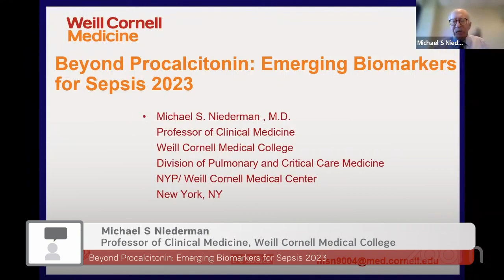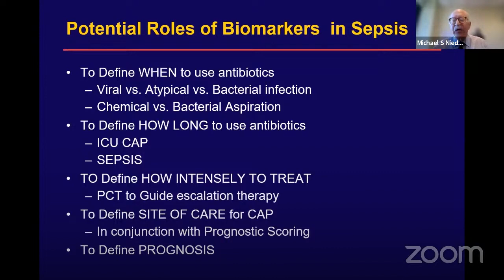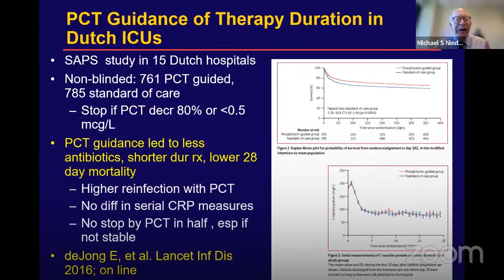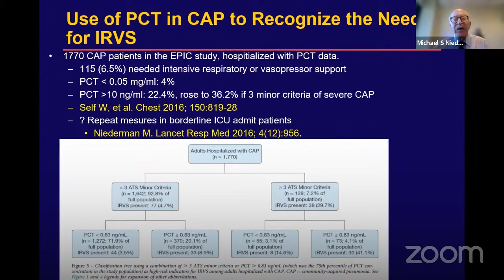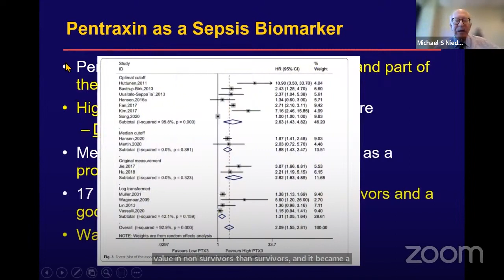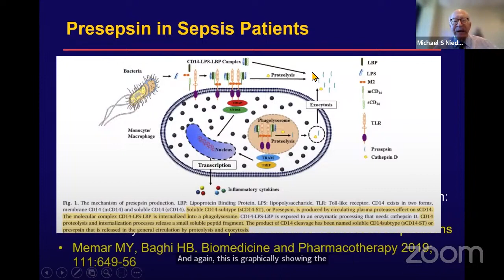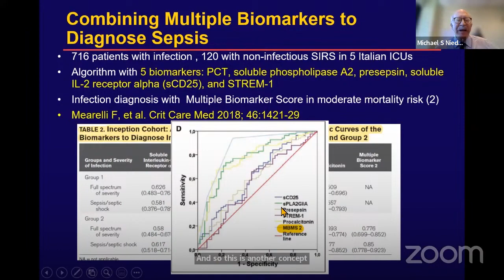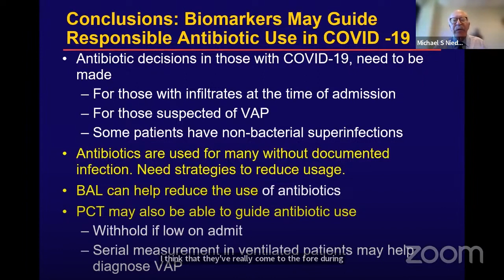Beyond Procalcitonin: Emerging Biomarkers for Sepsis 2023 - Michael S Niederman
ICU Management & Practice focuses on best practice, leadership and management of critically ill patients based on the most recent clinical developments. The journal aims to address the constant need to improve quality of care and to provide ‘more for less’, and to provide guidance on leadership and management issues, as many clinicians lack specific training in management.

Produced six times per year under the stewardship of Prof. Jean-Louis Vincent and a distinguished international editorial board, the journal has become the point of reference in the increasingly sophisticated area of intensive care, emergency medicine and anaesthesiology.